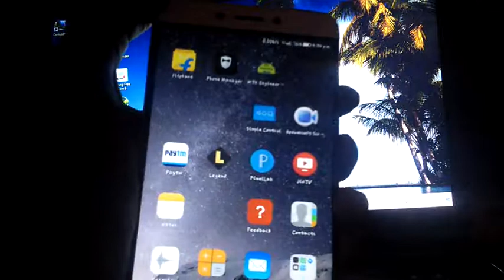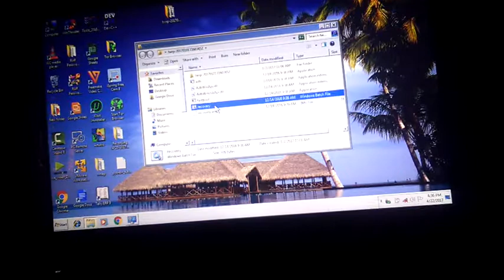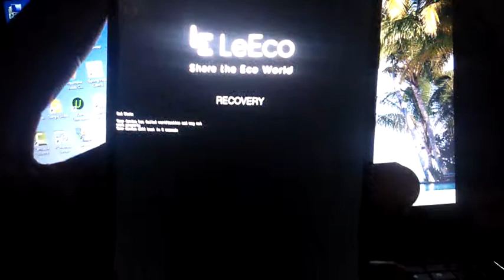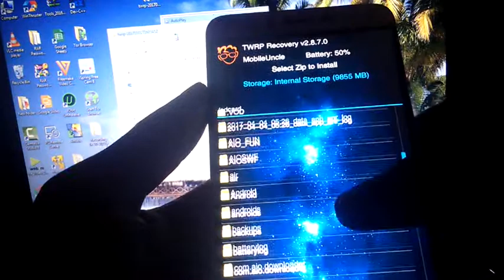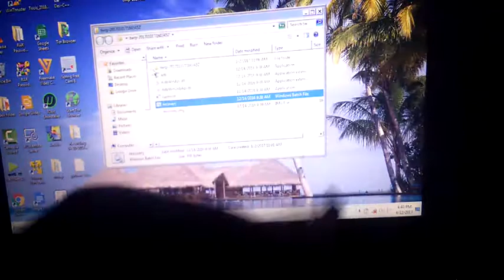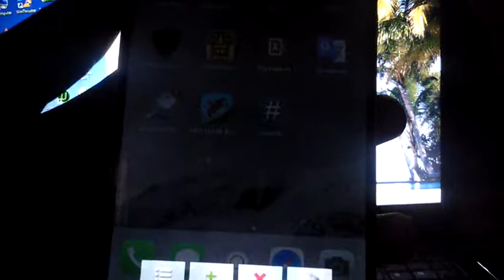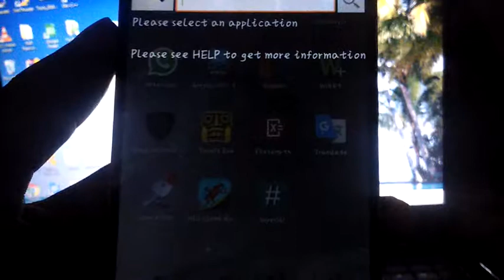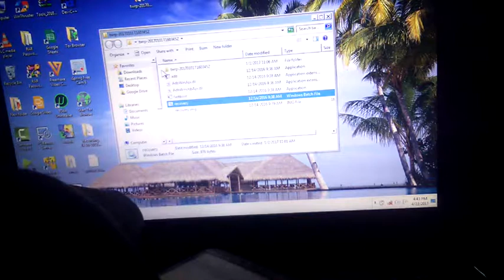How to root any android smartphone which is above version 5+.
In video i will show you how to root any smartphone which 5+ version